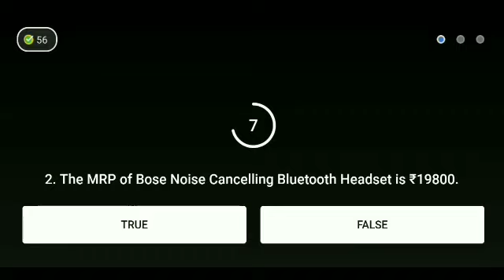Flipkart Daam Sahi Hai Season 2 Quiz answer today ! 29 October 2021 ! Episode-176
Flipkart Daam Sahi Hai Season 2 Quiz answer today.29 October 2021.Daam Sahi Hai Flipkart.Episode-176

Topics covered.

Flipkart Daam Sahi Hai Quiz answer today ! 29 October 2021.Daam Sahi Hai Flipkart.Episode-176
 Flipkart Daam Sahi hai 29 October 2021.
Flipkart quiz
 quiz time
contest
Flipkart